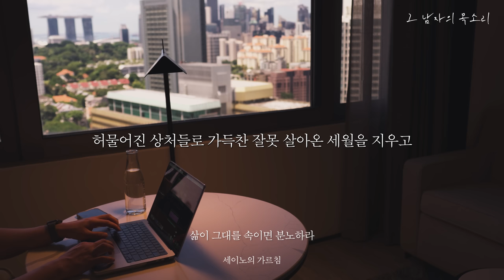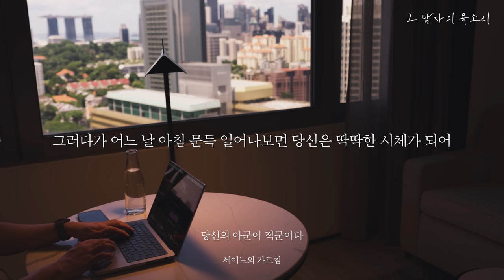1000억 부자 세이노의 가르침ㅣ뼈때리는 조언ㅣ잠잘 때 듣는 라디오, 오디오북ㅣ책 읽어주는 남자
📚 도서정보 :  세이노의 가르침 / 데이원 출판

00:00 승자는 적이 패자는 적이 많다
04:22 삶이 그대를 속이면 분노하라
18:00 외로움을 즐겨라
23:24 당신의 아군이 적군이다
33:56 마치며